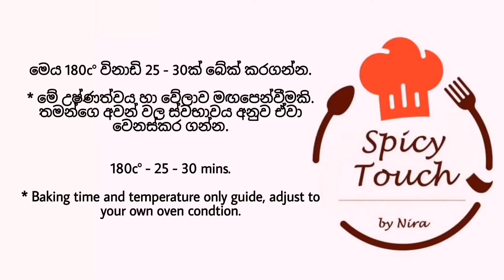ඇපල් කේක් / Easy Apple Cake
මගෙ චැනල් එක සබ්ස්ක්‍රයිබ් කරන්නත් අමතක කරන්න එපා.